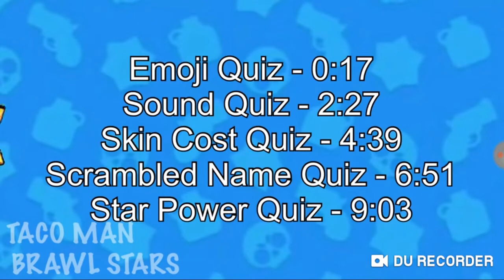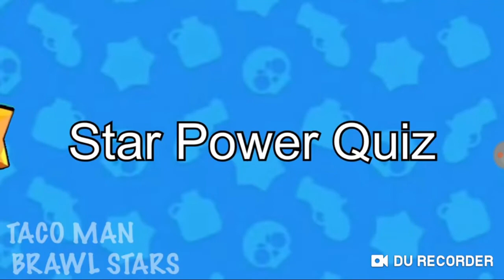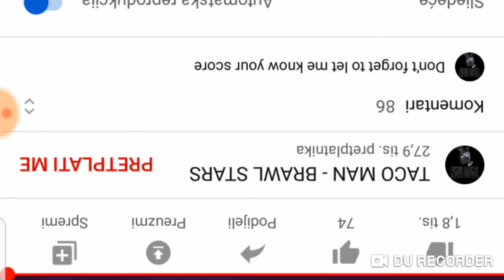Brawl stars kviz (nisam uspio) ):